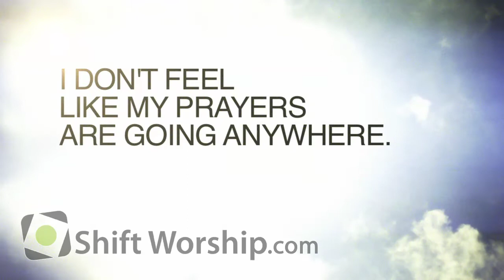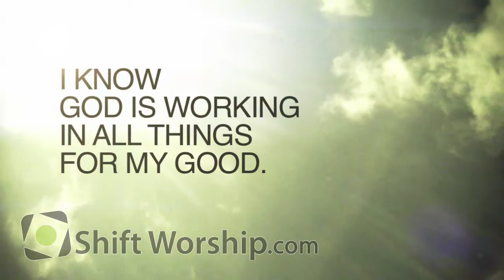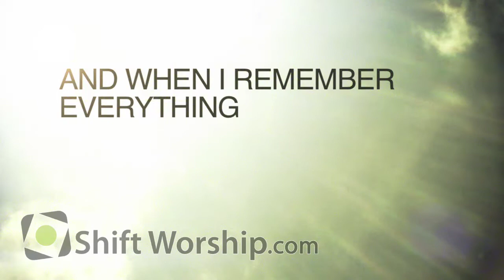I Know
Romans 8 offers powerful encouragement to those of us in Christ. This simple video reminds us that no matter what our feelings tell us in the moment, we can be convinced of our place with Him and His love for us. Video produced by Shift Worship.